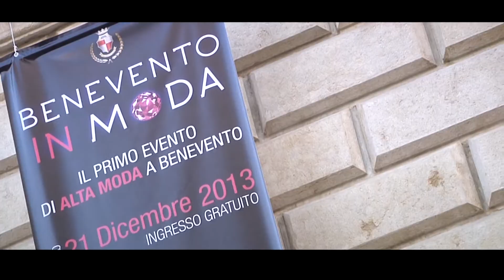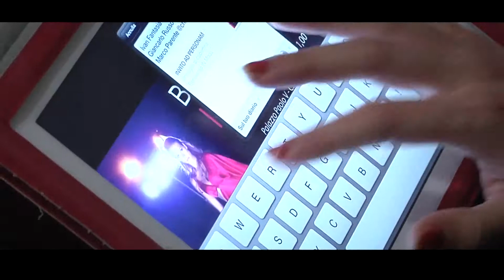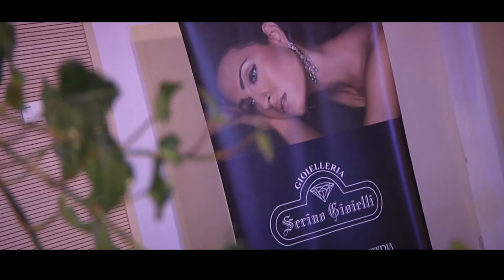BENEVENTO IN MODA 2013 PALAZZO PAOLO V ART. DIR. GIOVANNI DI DIO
"BENEVENTO IN MODA 2014" RIPRESE GIOVANNI DI DIO E DOPACAM (riprese dall'alto) l'evento si svolgerà Sabato 19 Luglio allo scoperto, immersi nella piazza Top della splendida Benevento, Piazza Castello, la conduzione è riservata alla splendida DENNY MENDEZ (la prima Miss Italia di colore) ed ENZO COSTANZA  noto comico e conduttore, inviato di striscia la notizia, partecipazioni a Zelig, vanta conduzioni di svariati eventi di moda fianco a fianco con Manuela Arcuri, Anna Falchi ecc ecc.

Alta Visibilità
L'evento andrà in onda in tutta la campania sul satellite e circoleranno foto dei capi nomi degli stilisti su noti e svariati quotidiani, carta stampata e web, verranno stampati volantini, locandine, roll up e stendardi dell'evento con i nomi degli stilisti.

Alta competenza
Oltre all'alto contenuto di visibilità l'evento offre agli stilisti personale qualificato di altissimo livello artistico, maestri parrucchieri e truccatori che si occuperanno delle indossatrici ed un ottimo lavoro foto e video, video integrale dell'evento, video spot dell'evento e Trailer, foto della sfilata e del backstage, le foto ed i video potranno essere scaricati direttamente dal web ed andranno in onda in TV sul satellite canale 696.

Amiamo i particolari, l'eleganza e l'originalità
Abbiamo scelto Piazza Castello, una piazza elegantissima, un bellissimo palco curato nei minimi dettagli, audio\luci di qualità, vi ritroverete immersi in un lussuoso salotto, un evento "caldo ed accogliente" come i nostri artisti e collaboratori!

A chi è riferito?
Per stilisti affermati, stilisti emergenti, modelle\i professioniste\i, modelle\i emergenti, artisti professioisti, artisti emergenti, aziende affermate, aziende in crescita...gli aspiranti "e non solo" dovranno munirsi di educazione, tanta passione, eccellenti capacita' relazionali e attitudine al lavoro in team e soprattutto tanta umilta'...benevento in moda...un "evento" fatto "bene" per il bene comune!!! benevento in moda, mettiamoci in moto, mettiamoci in moda! G. di dio

IL DIRETTORE ARTISTICO

GIOVANNI DI DIO